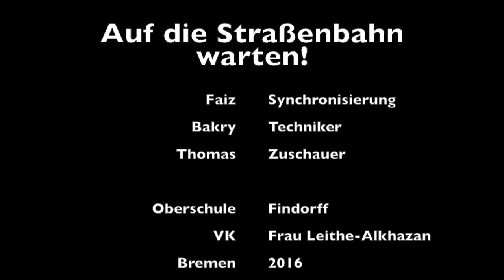Auf die Straßenbahn warten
Ein Vorkurs der Oberschule Findorff hat "Bremer Szenen" animiert.